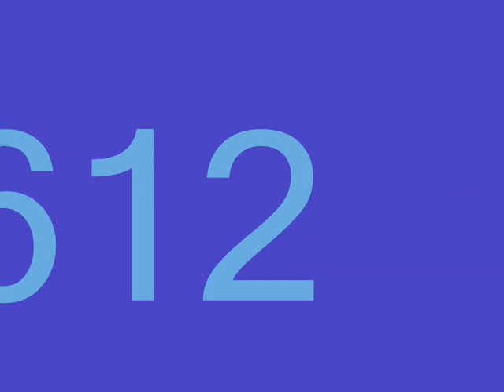ŽUTI live "Sanja"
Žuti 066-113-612